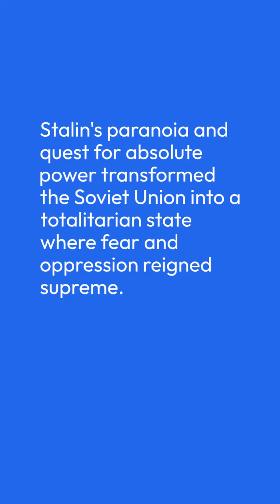History's Greatest Villains: The Dark Side of Humanity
Throughout history, certain individuals have left indelible marks on humanity, not for their heroism or benevolence, but for their acts of cruelty, oppression, and mass murder. These figures, often referred to as history's greatest villains, stand as grim reminders of the depths to which human beings can sink.

1) Adolf Hitler: The architect of the Holocaust, Hitler's reign of terror led to the systematic extermination of millions of Jews, Roma, homosexuals, and other groups deemed undesirable. His actions plunged the world into a devastating war and left a legacy of unimaginable suffering.

2) Joseph Stalin: The Soviet dictator's brutal regime resulted in the deaths of millions through forced labor camps, purges, and engineered famines. Stalin's paranoia and quest for absolute power transformed the Soviet Union into a totalitarian state where fear and oppression reigned supreme.

3) Pol Pot: The leader of the Khmer Rouge in Cambodia, Pol Pot's attempt to create an agrarian utopia led to the deaths of an estimated 1.5 to 2 million people through execution, starvation, and forced labor. His regime's reign of terror decimated Cambodia's population and left the country in ruins.